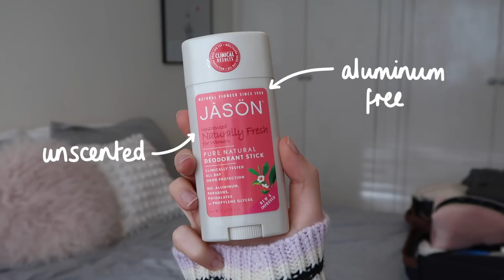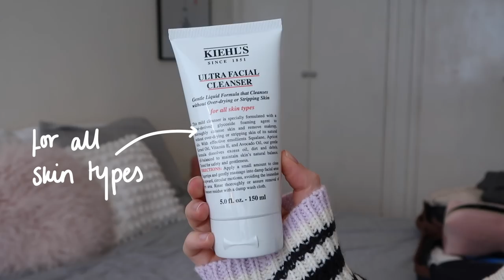PACK WITH ME | WEEKEND IN BATH | Rhiannon Ashlee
We're off to Bath for the weekend and I thought I'd show you what I've packed - inc. the outfits I'll be wearing 🚗

↠ WEARING
Jumper: Topshop ↠
Jeans: ASOS ↠

↠ CLOTHING MENTIONED
Packing Cubes ↠
Free People Jumper Dress ↠
Weekday Jumper ↠
Topshop Chelsea Boots ↠
Free People Suede Dress ↠
Whistles Blouse ↠ (similar)
Solid & Striped Swimsuit ↠
Seafolly Swimsuit ↠
Whistles Backpack ↠

↠ TOILETRIES & SKINCARE MENTIONED
Oliver Bonas Blue Cosmetic Bag ↠
Oliver Bonas Mini Bag ↠
Oliver Bonas Pink Cosmetic Bag ↠
Dermalogica Overnight Clearing Gel ↠
Jason Deodorant Stick ↠
Antipodes Kiwi Seed Oil Eye Cream ↠
This Works Deep Sleep Pillow Spray ↠
Avène Micellar Lotion ↠
Organic Cotton Cosmetic Pads ↠
Phillips Toothbrush ↠
Ameliorate Body Lotion ↠
Kiehl's Ultra Facial Cleanser ↠
Estée Lauder Eye Masks ↠
Jo Malone (Myrrh & Tonka) ↠

SNAPCHAT ≫ @rhiannonashlee